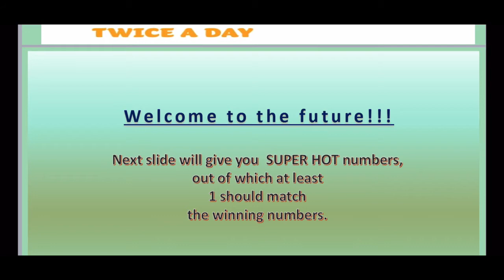23.08.2021 | Irish Daily Millions 9pm Lotto Predictions for today 🍀🤞🏽